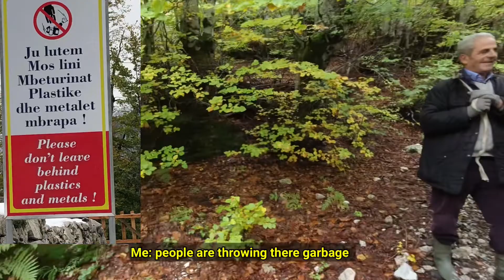A DAY HIKE IN ALBANIAN ALPS (VALBONA-THETH)| DAY 6-7🇦🇱